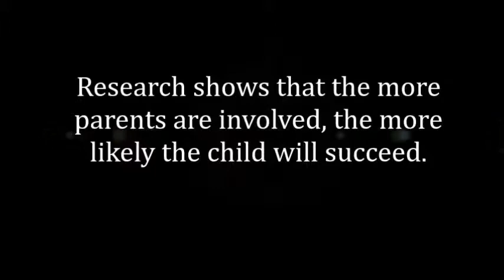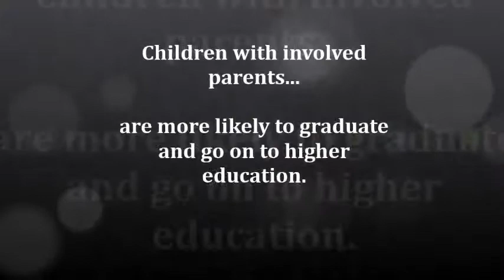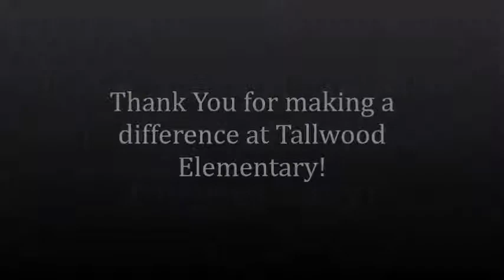Tallwood Parent Appreciation